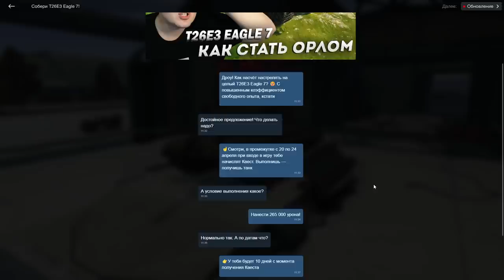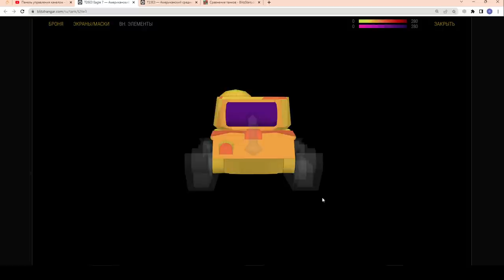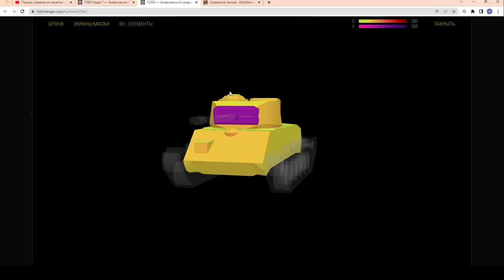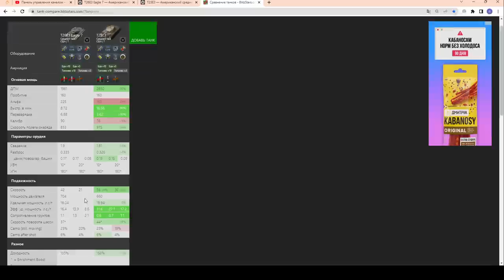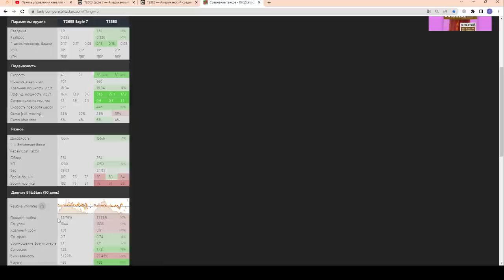ХАЛЯВА ПРЕМ ВСЕМ!!! T26E3 Eagle 7 - КАК ЗАБРАТЬ? ПРОСТОЙ Квест на Т26Е3 в wot Blitz 2023 | WOT-GSN